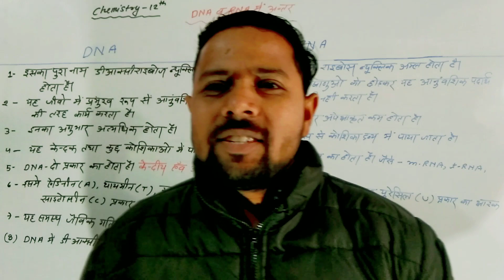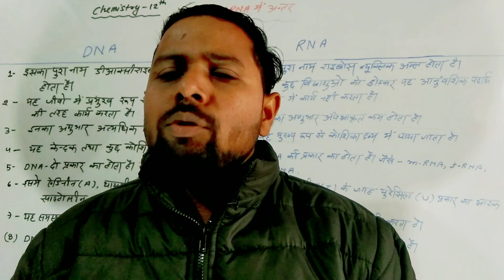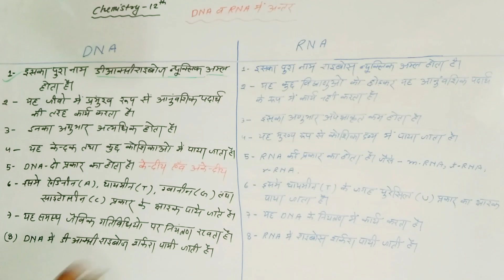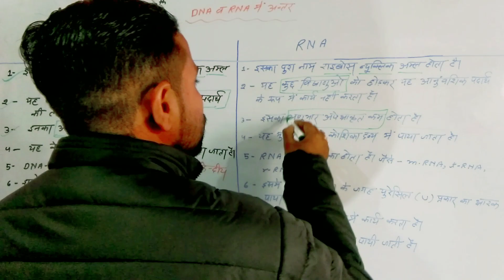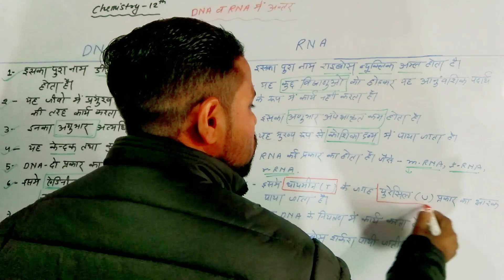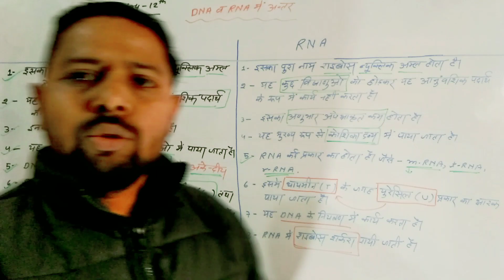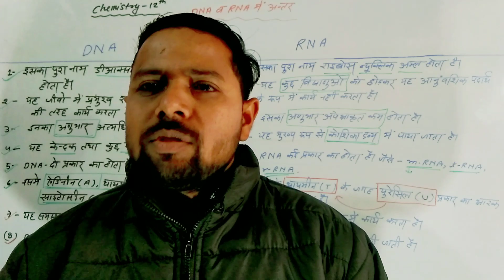DNA व RNA मे अंतर...